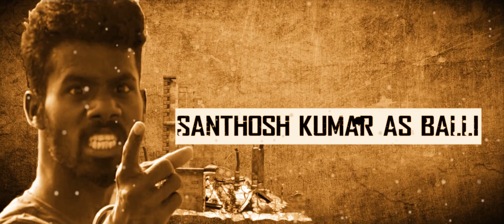After Effect | Motion Graphics | Zamindar Movie Title Work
A Motion graphic title work of the Short film Zamindar.